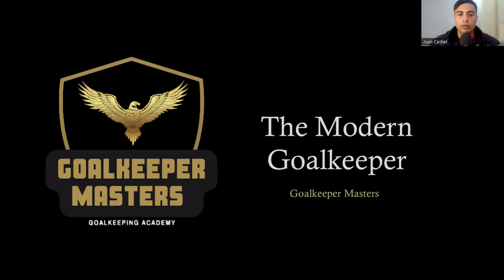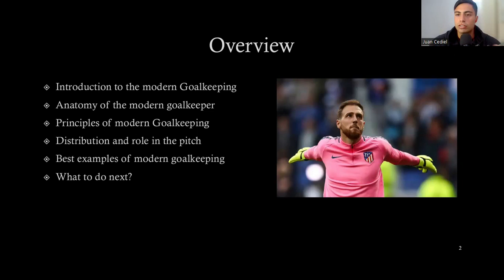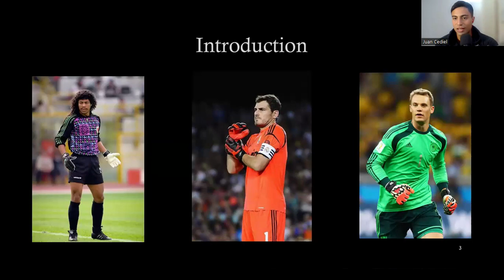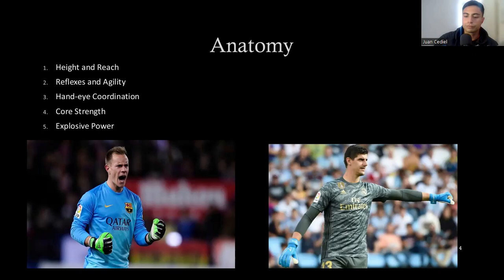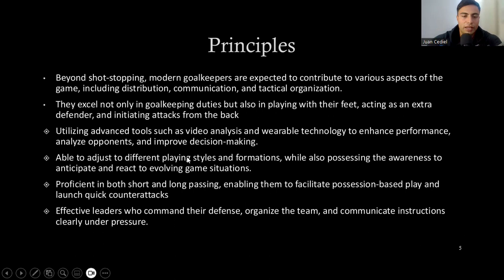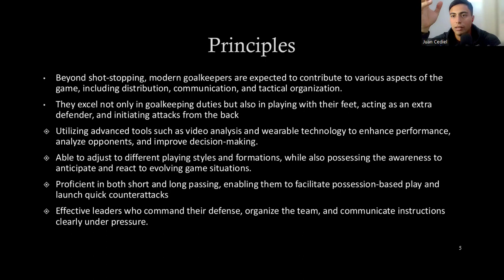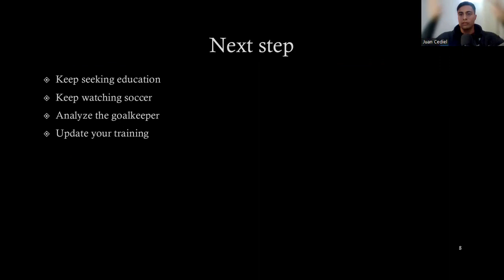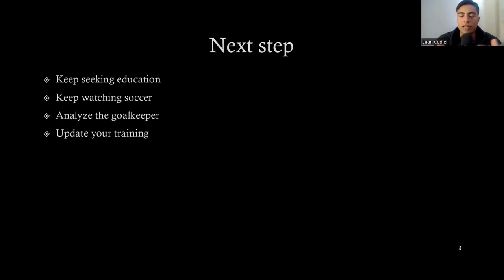The modern Goalkeeper EP1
In this episode of Goalie Masters, we delve into the intricacies of the modern goalkeeper. From the anatomy that defines their agility to the principles that guide their every move on the field, we explore what it takes to excel in this pivotal position.

Whether you're a seasoned goalie or a soccer enthusiast curious about the inner workings of this dynamic position, this episode offers valuable insights into the mind and body of the modern goalkeeper